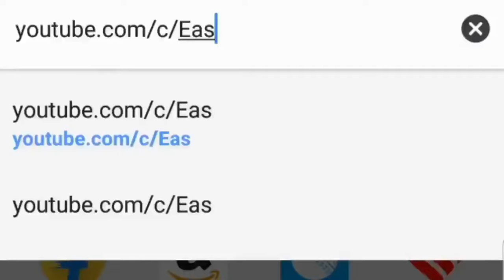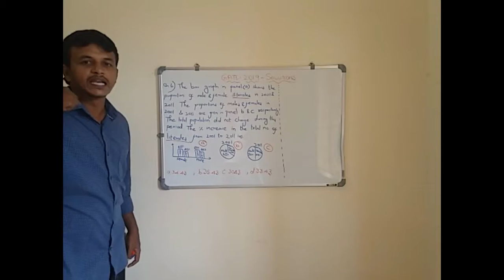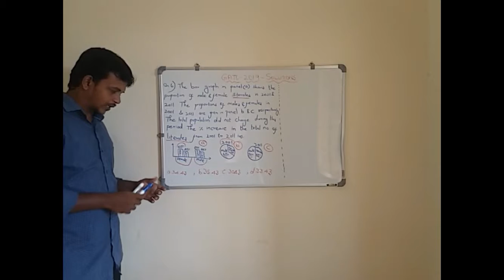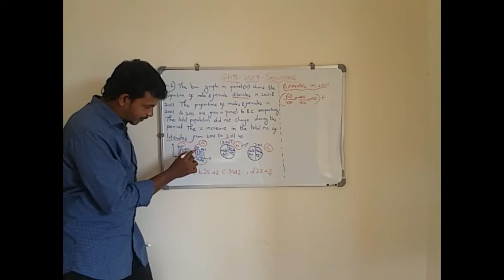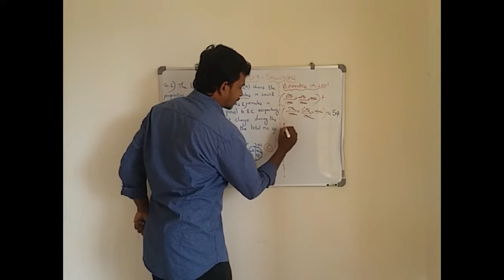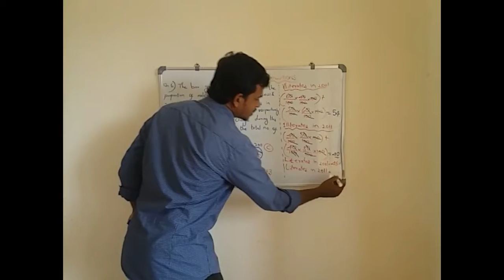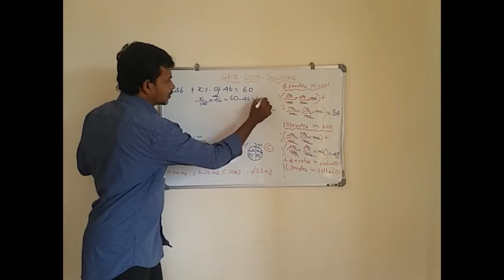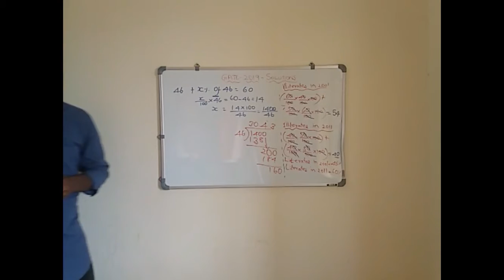GATE 2019 SOLUTIONS | ECE | TAMIL | Q6